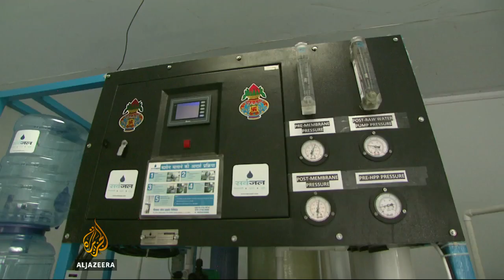ATMs deliver clean water to India's poorest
An innovative new water dispensing system being used in New Delhi, the Indian capital, could provide millions of India's poorest with clean, drinkable water.
For just five cents, the water purification machine will dispense 20 litres of water, giving the poorest in society an alternative to pumping contaminated water from below ground.
With the country's billion-strong population growing even further, access to clean water is a pressing issue.
Al Jazeera's Karishma Vyas reports from New Delhi.